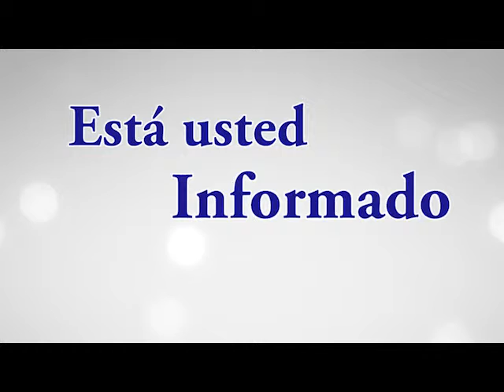Martínez Bermea... sin Juan y sin las gallinas